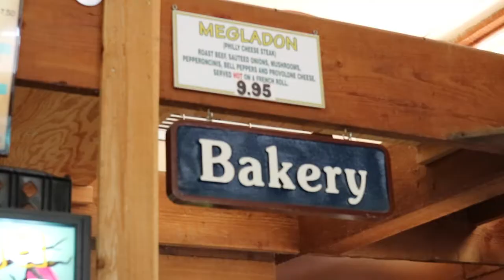JUST GOT A MANFROTTO TRIPOD! Product Review (Vlog 76)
My older mono pod - RetiCAM Smartphone Tripod Mount with Hand Grip

▶️ I FINALLY HAVE A WEBSITE!

Canon EOS M10 Mirrorless Camera

Lexar Platinum II 16GB Memory Card

RetiCAM Smartphone Tripod Mount with Hand Grip

AmazonBasics 60-Inch Lightweight Tripod with Bag

Manfrotto MTPIXI-B PIXI Mini Tripod

Music

Real Chill Old School Hip Hop Instrumental Rap Beat #16